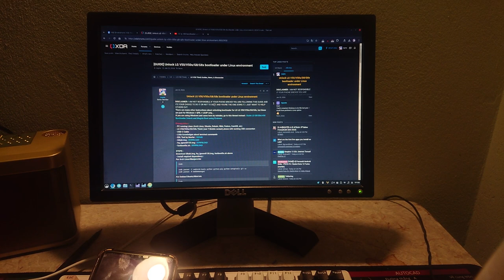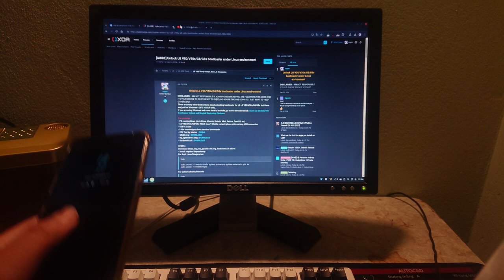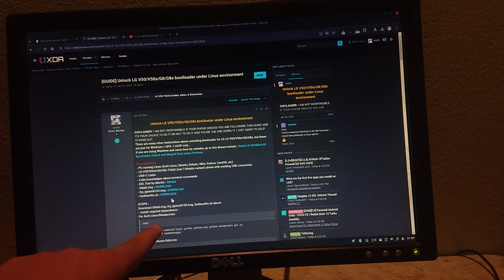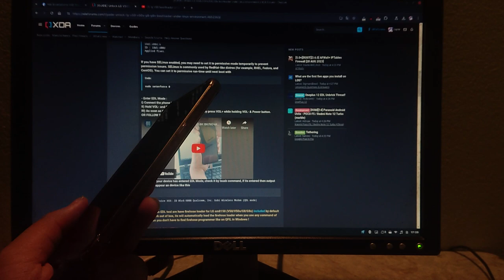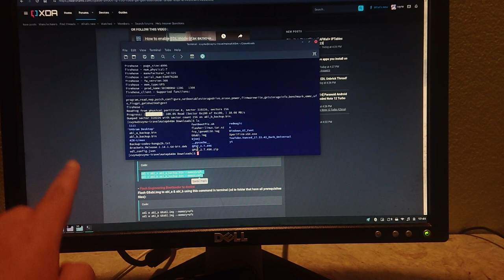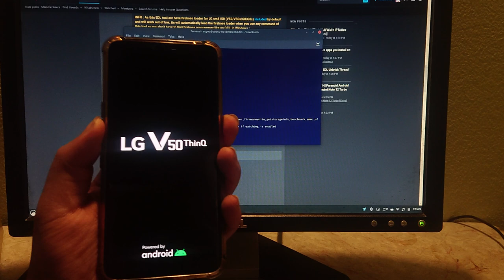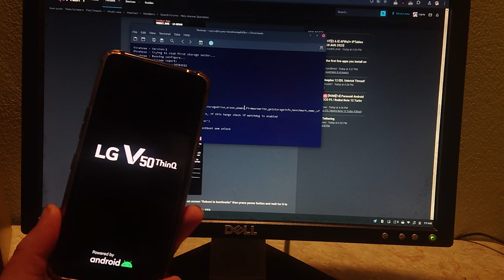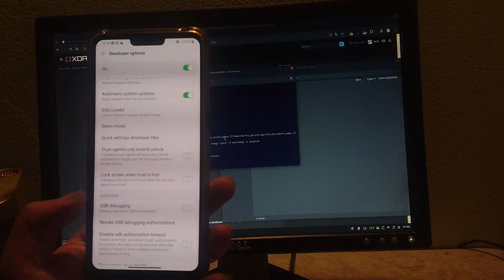Unlock LG V50/G8/G8x/V50s Bootloader on GNU/Linux with bkerler EDL tool